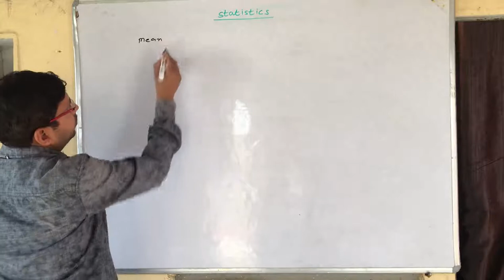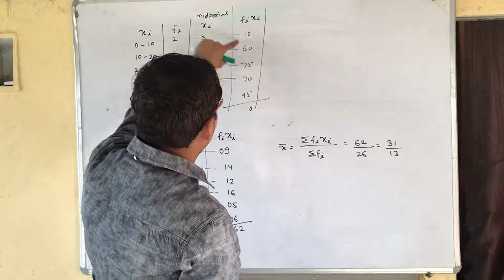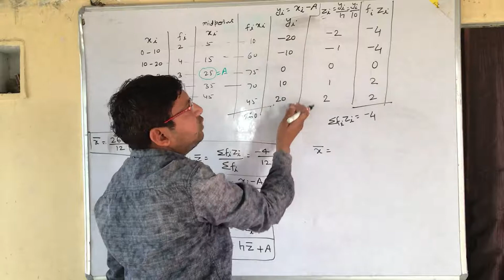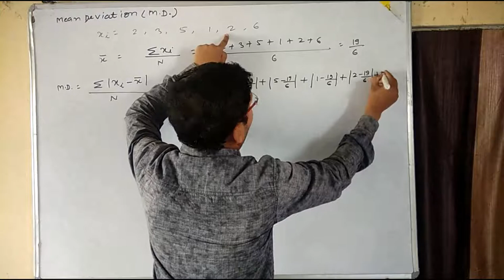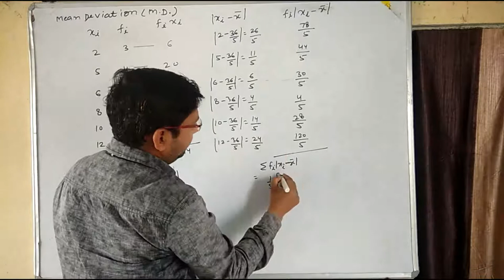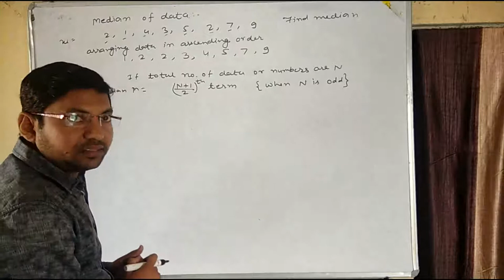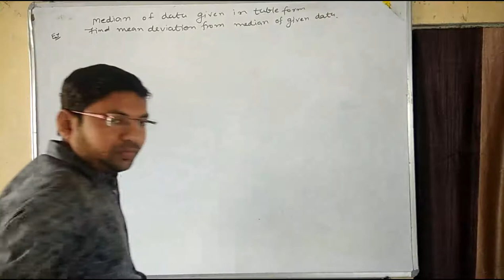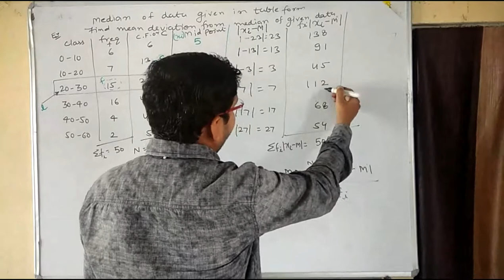Mean, Median and Mean Deviation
video contain little description about mean, median and mainly MEAN DEVIATION